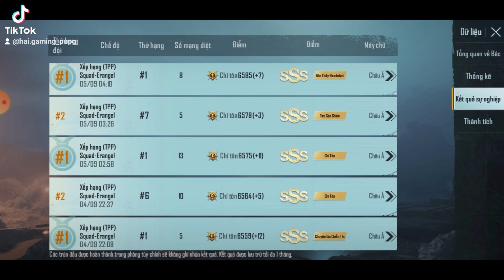traihard pupg rank top sever châu á như này được chưa ạ